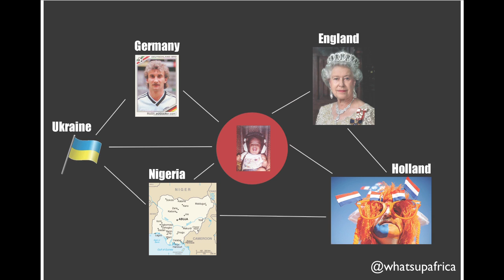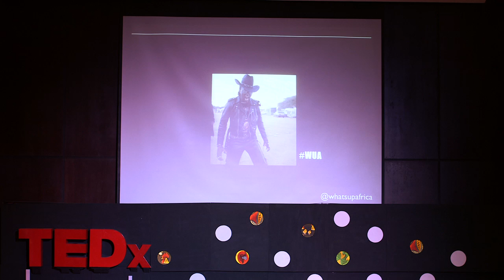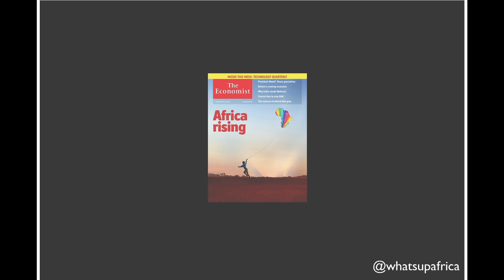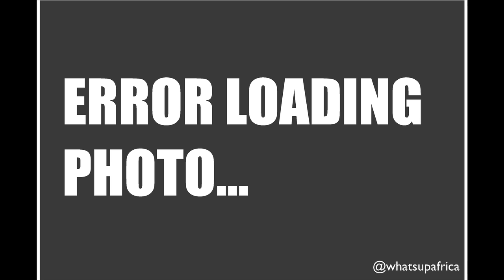What´s Up Africa: Ikenna Azuike/Jornalist at TEDxLuanda 2013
The journalist behind What´s Up África
My name is Ikenna Azuike, I am the journalist behind weekly satirical Internet show What's Up África, a provocative and entertaining programme about African news, initiatives and people.

I created What's Up África in February 2011 after feeling frustrated by the unbalanced and often inaccurate portrayal of Africa in western media. Coverage of the continent was either on the one hand too focussed on presenting images of war, famine and general disorder. Or, on the other hand providing over the top, saccharine reports of Africa's progress. And most importantly perhaps, none of the media was speaking effectively to the digital generation of young Africans eager to be informed. I thought it was about time for a new sort of African news show... that was the birth of What's Up África.

Each weekly episode of What's Up África is approximately four minutes long. I feature three items each week - two are satirical news items covering a range of topics such as politics, economics and current affairs. The last item features my favourite new African music.

My show is co-produced / financed by Radio Netherlands Worldwide, a venerable Dutch journalistic institution who support it because I touch on nearly all the themes they are eager to address including human rights and freedom of speech. In November 2012 I was also approached by BBC World Service to produce a radio version of What's Up África (4 month pilot) - this is something we are working on at the moment. Additionally, I was very proud to have been mentioned by leading US foreign policy think tank Foreign Policy in Focus, in the same breath as one of my heroes Jon Stewart (please see article entitled "Global Stewarts" featuring satirical journalists / comedians from all over the world).

What's Up África is not only popular among journalists and África analysts though, it has proved a hit with an audience of young Africans and people interested in África. My show's facebook fan base is now over 25.000.